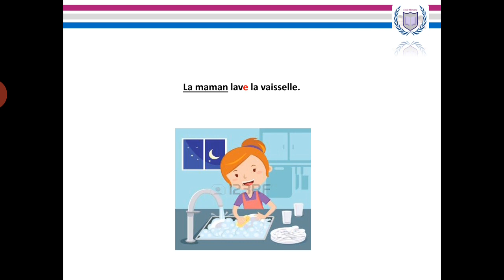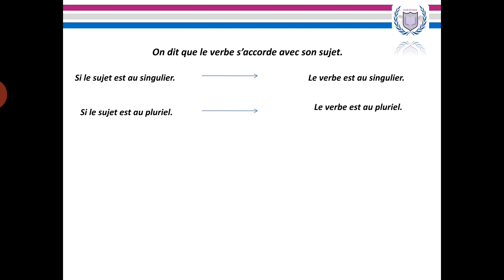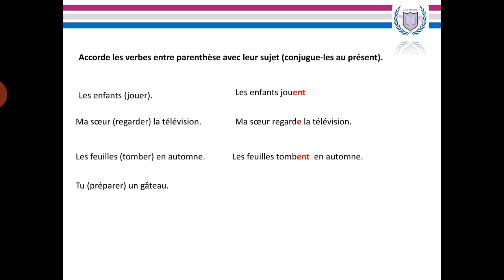CE 2 : L'accord du verbe avec le sujet1 - Grammaire